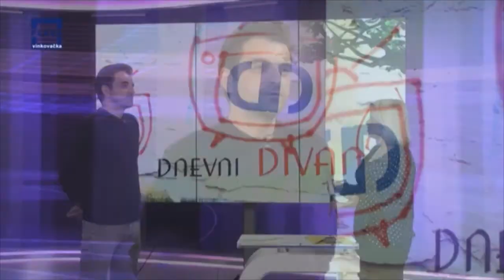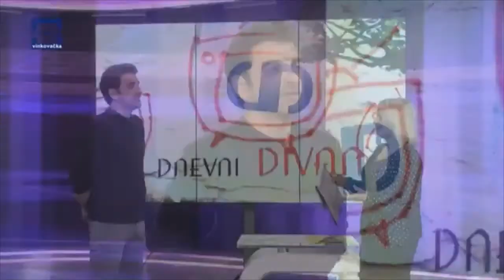Dnevni divan 3.11. 2020. PLAVA Vinkovačka tv / gosti: Matea Marušić i Vladimir Tintor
A. Strindberg: GOSPOĐICA JULIJA
zajednička predstava Gradskog kazališta Joza Ivakić Vinkovci i  Hrvatskog narodnog kazališta u Osijeku
Sa švedskog preveo: Mišo Grundler
Režija: Aida Bukvić
Dramaturgija: Marijana Fumić
Scenografija i kostimografija: Saša Došen
Scenska glazba: Igor Valeri
Oblikovanje svjetla: Tomislav Kobia

Igraju:
Gospođica Julija  - Matea Marušić
Jean, lakaj – Vladimir Tintor
Kristina, kuharica – Petra  Blašković

Gospođica Julija je drama švedskog književnika Augusta Strindberga napisana 1888. i premijerno izvedena 1906. godine, poznata kao jedno od najznačajnijih djela Strindberovog opusa i tzv. nordijske drame, odnosno jedno od najčešće izvođenih i ekraniziranih dramskih djela u 20. vijeku.
Radnja se događa na imanju  švedskog grofa na Ivan dan 1874. godine. Naslovna protagonistica je grofova kćer koja, motivirana dosadom, ali i nastojanjem da razbije moralne i druge barijere koje stvara njen položaja, započinje flert, a potom i ozbiljnu vezu sa Jeanom, slugom koji joj, usprkos niskog društvenog porijekla, imponira svojim poznavanjem svijeta izvan grofovskog imanja. Radnja prikazuje kako dvoje ljubavnika nastoje dominirati i manipulirati jedni drugom - Julija kao pripadnica više klase, a Jean kao muškarac - te kako će ta igra na kraju završiti s tragičnim posljedicama.
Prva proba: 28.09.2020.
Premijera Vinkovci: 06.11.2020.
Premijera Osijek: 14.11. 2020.